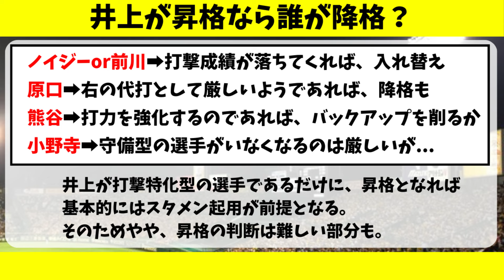【阪神】井上広大が２軍でとんでもない状況になっている件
阪神タイガース、井上広大が２軍でとんでもない状況になっている件